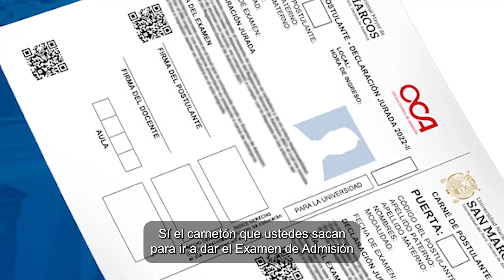¿Qué pasa después de ingresar a San Marcos?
Nuestra cachimba sanmarquina Tracy nos cuenta qué pasos debe seguir todo cachimbo luego de ingresar a la Decana de América. 🤩

¡𝗧𝗨́ 𝗧𝗔𝗠𝗕𝗜𝗘́𝗡 𝗣𝗨𝗘𝗗𝗘𝗦 𝗟𝗢𝗚𝗥𝗔𝗥𝗟𝗢!

🏆 𝗦𝗘𝗠𝗘𝗦𝗧𝗥𝗔𝗟 𝗦𝗔𝗡 𝗠𝗔𝗥𝗖𝗢𝗦 𝗣𝗥𝗘𝗦𝗘𝗡𝗖𝗜𝗔𝗟 🏆
🗓️ 𝗜𝗻𝗶𝗰𝗶𝗼: 10 de abril
⏳ 𝗗𝘂𝗿𝗮𝗰𝗶𝗼́𝗻: Hasta el 29 de julio
📍 𝗦𝗲𝗱𝗲𝘀: Comas, Los Olivos, San Juan de Lurigancho y Carabayllo

𝗖𝗢𝗡𝗙𝗜𝗔𝗠𝗢𝗦 𝗘𝗡 𝗧𝗨 𝗧𝗔𝗟𝗘𝗡𝗧𝗢
Si obtuviste 𝗺𝗮́𝘀 𝗱𝗲 𝟳𝟬𝟬 𝗽𝘂𝗻𝘁𝗼𝘀 en el 𝗽𝗿𝗼𝗰𝗲𝘀𝗼 𝟮𝟬𝟮𝟯-𝗜𝗜, reclama tu descuento. 🤑